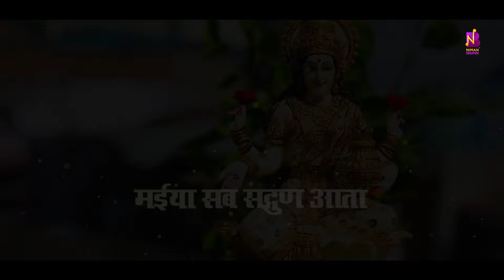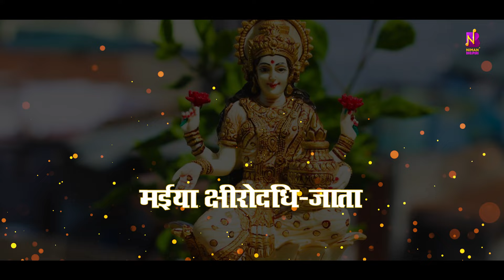Lakshmi Mata | ॐ जय लक्ष्मी माता आरती | Om Jai Laxmi Mata | Tripti Shakya | Song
Audio/Video Credits :-
Song - Om Jai Laxmi Mata Aarti
Album - Om Jai Laxmi Mata Aarti
Singer -  Tripti Shakya
Lyricist - Traditional
Flute - Milind
Dholak And Tabla - Shridhar Chari,
Dholak - Mustaq Khan
Music Producer - Govind Ojha
Editor - Babu
Video Dir -  Anup Gupta
DOP- Gaurav
Makeup- Divya

Om Jai Lakshmi Mata (traditional Song)

Om Jai Lakshmi Mata, Maiya Jai Lakshmi Mata।
Tumako Nishidin Sevat, Hari Vishnu Vidhata॥
Om Jai Lakshmi Mata॥
Uma Rama Brahmani,Tum Hi Jag-Mata।
Surya-Chandrama Dhyavat Naarad Rishi Gata॥
Durga Roop Niranjani, Sukh Sampatti Data।
Jo Koi Tumako Dhyavat, Riddhi-Siddhi Dhan Pata॥
Tum Patal-Nivasini,Tum Hi Shubhdata।
Karma-Prabhav-Prakashini, Bhavanidhi Ki Trata॥
Jis Ghar Mein Tum Rahti, Sab Sadgun Aata।
Sab Sambhav Ho Jata, Man Nahi Ghabrata॥
Tum Bin Yagya Na Hote, Vastra Na Koi Pata।
Khan-Pan Ka Vaibhav, Sab Tumase Aata॥
Shubh-Gun Mandir Sundar, Kshirodadhi-Jata।
Ratna Chaturdash Tum Bin, Koi Nahi Pata॥
Mahalakshmi Ji Ki Aarti,Jo Koi Jan Gata।
Ur Anand Samata, Paap Utar Jata॥